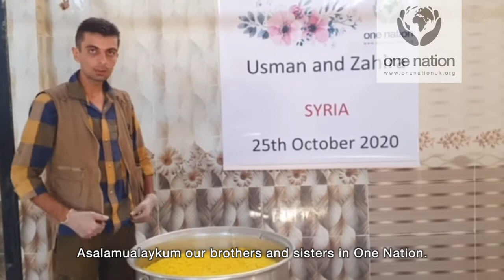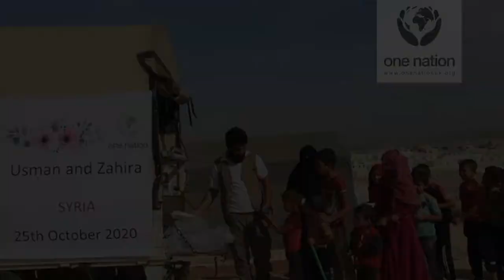Wedding Favours - Usman and Zahira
Alhumdulillah the food distribution on behalf of Usman and Zahira took place in Syria and helped to feed around 200 people.

Jazakamullahu khayran for your kind donations and we kindly ask you to make duaa for us and also forward our wedding favours promo video to others so we can gain reward by pleasing Allah swt and benefit the ummah in sha allah.